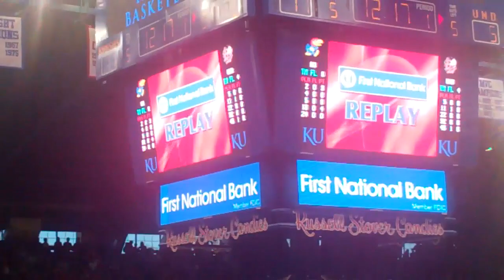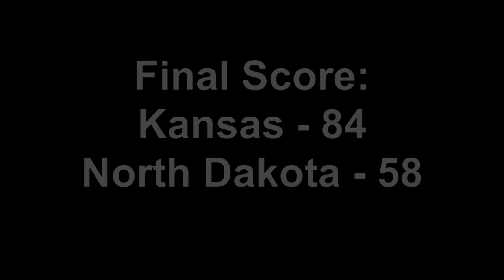KU Highlights vs North Dakota 12-31-2011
720 HD available.